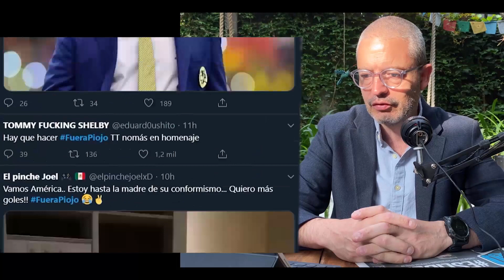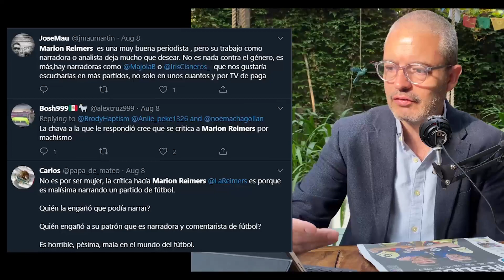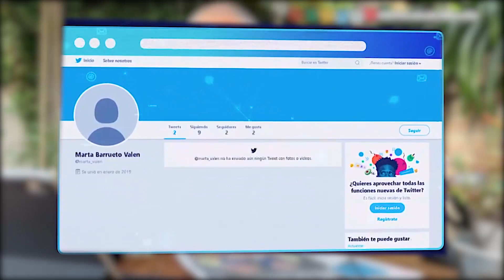Del FueraPiojo al liderato general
Twitter, Facebook y otros espacios andan a oscuras entre bots, resentidos sociales escondidos en el anonimato y gente que parece que su objetivo es joder al prójimo